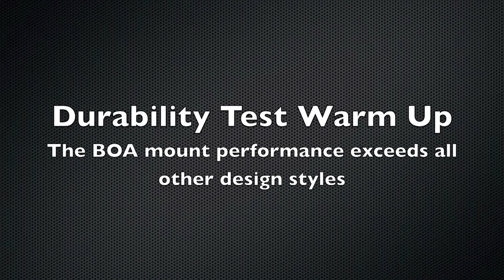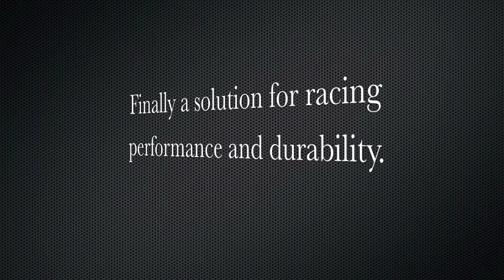Pfadt Race Suspension - NEW BOA mount for Corvette Adjustable Coilover shocks